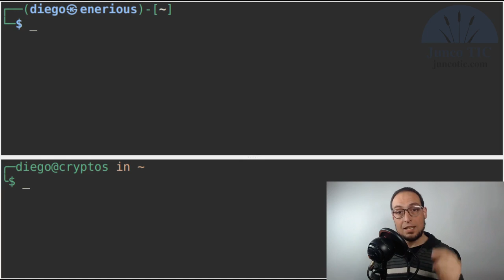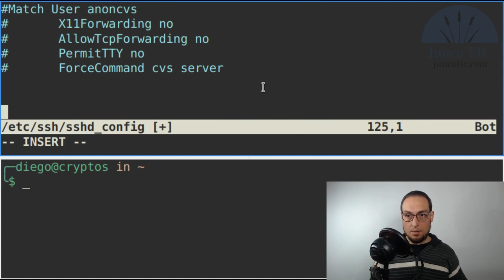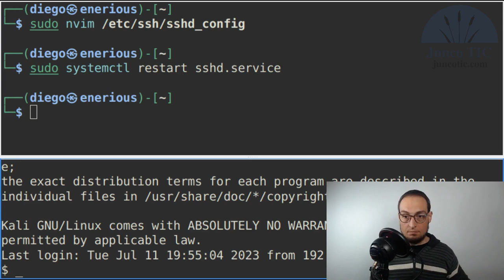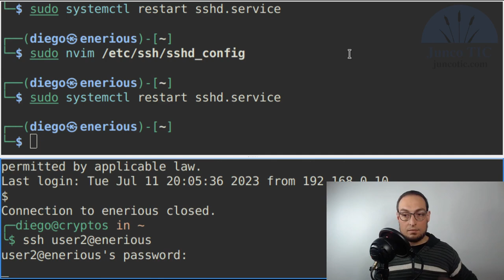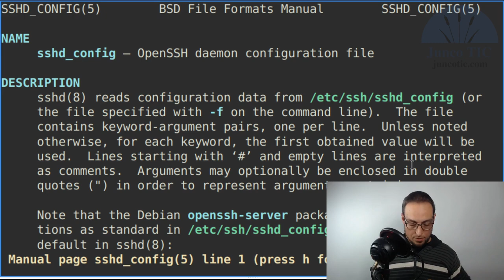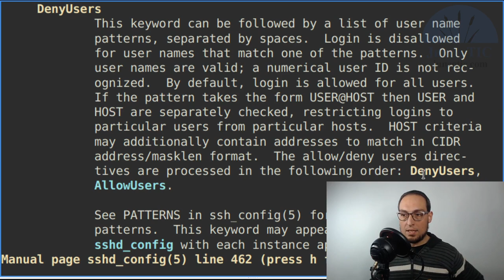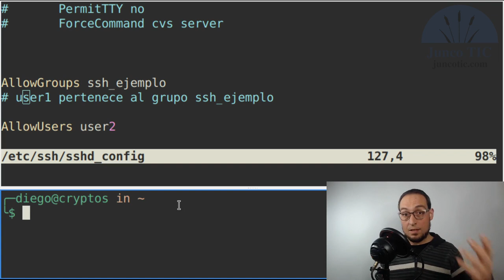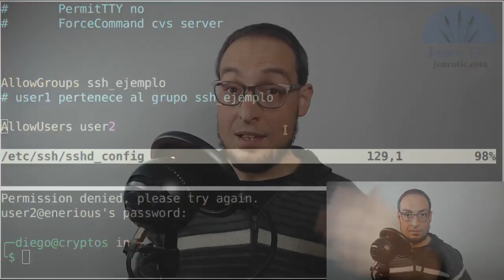SSH: Jugando con Allow y Deny de usuarios y grupos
Hoy, respondiendo consultas del curso de SSH (link más abajo), me puse a jugar con las opciones AllowUsers, DenyUsers, AllowGroups y DenyGroups, y hasta encontré algunas... ¿incongruencias? :P

Los invito a experimentar y comentar con los resultados que obtengan! Tengo mil configuraciones en mi server y cliente de SSH, y puede que hayan opciones haciendo conflicto.

Les dejo el link al curso de SSH, están invitados a sumarse si les interesa el tema!

Espero que les guste y les sirva!

Finalmente... ¿Te pareció interesante? ¿Tenés dudas o sugerencias?
Dejanos tu mensaje!

Será un gusto contar con tu presencia. ¡Te esperamos!

¡Muchas gracias! Hasta la próxima!